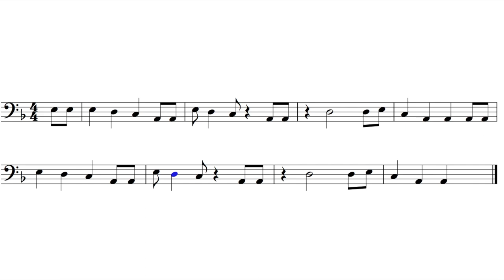Let's Play "Old Town Road" - Trombone